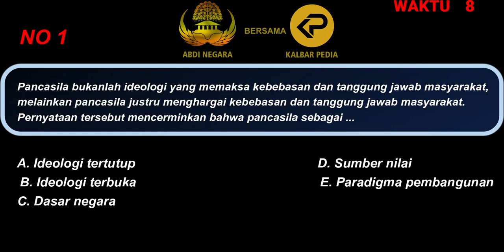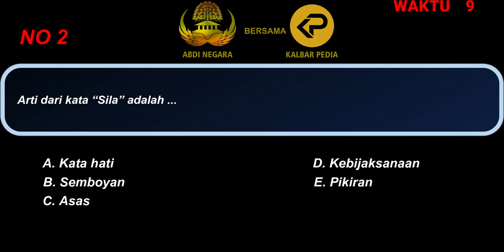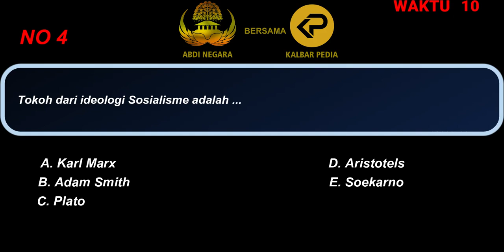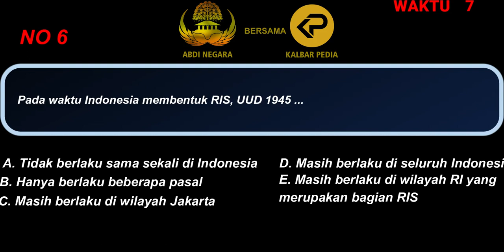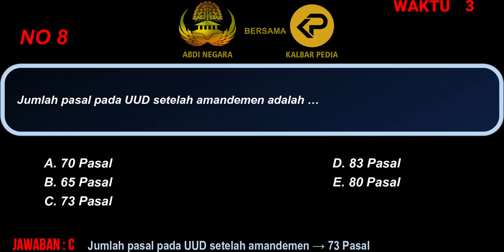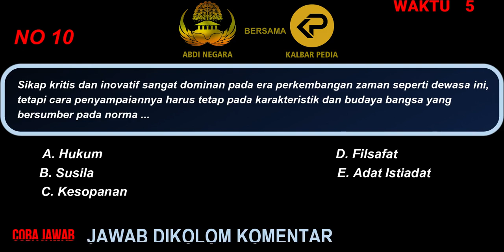Soal Pilihan CAT BKN CPNS 2021 Full Pembahasan dan Kunci Jawaban - TWK bagian 1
Kalbar Pedia Hadir Spesial ASN/CPNS 2021 dengan memberikan latihan soal tes seleksi CPNS 2021 yang dilengkapi dengan kunci jawaban.
Soal akan dibahas perbagian untuk memudahkan proses belajar.

Soal yang dibahas berupa soal TWK (Tes Wawasan Kebangsaan), TIU (Tes Intelegensia Umum), dan TKP (Tes Karakteristik Pribadi)

Apa itu TWK?
TWK adalah tes yang bertujuan untuk menguji pengetahuan peserta seputar kebangsaan Indonesia. Adapun materi dasar yang diujikan dalam TWK meliputi implementasi dari nilai-nilai Pancasila, UUD 1945, Negara Kesatuan Republik Indonesia (NKRI), dan Bhineka Tunggal Ika.

Apa itu TIU?
TIU adalah tes yang fokus menilai kemampuan peserta dalam tiga aspek, yakni kemampuan numeric (logika berhitung), kemampuan figural (penalaran melalui gambar), dan kemampuan verbal (logika berbahasa).

Apa itu TKP?
TKP adalah tes yang menilai perilaku atau kepribadian peserta. Pada tes ini peserta diminta untuk memilih suatu tindakan atas kondisi tertentu. Pilihan jawaban akan menunjukan bagaimana sikap peserta jika dihadapkan dengan kondisi tersebut.